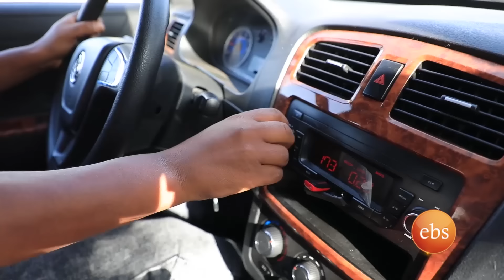/አዲስ ምዕራፍ/ “እድሜ ለእናንተ ከህልሜ ተገናኝቻለሁ”..የቀድሞ የአዲስ ምዕራፍ ባለታሪክ //እሁድን በኢቢኤስ//